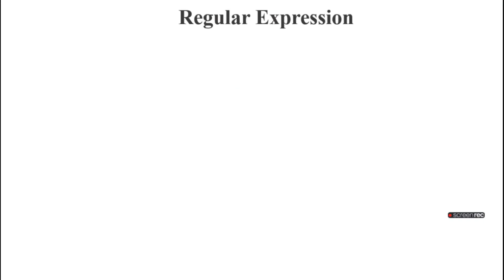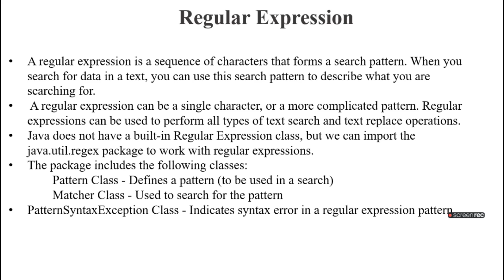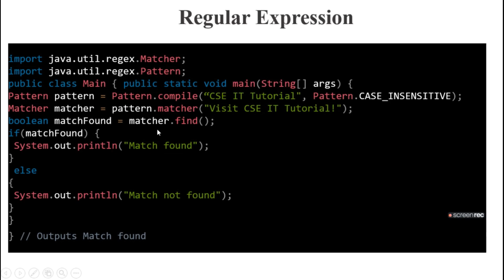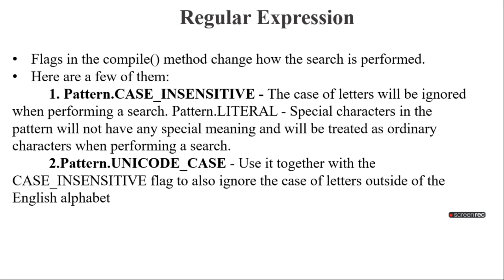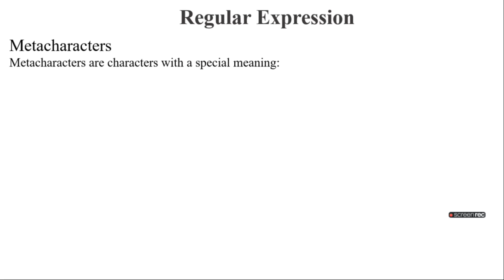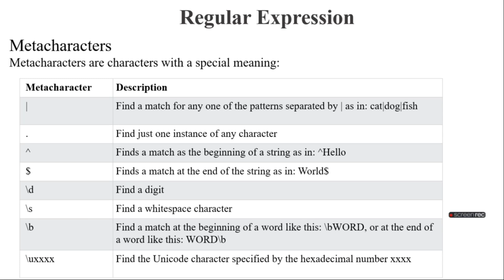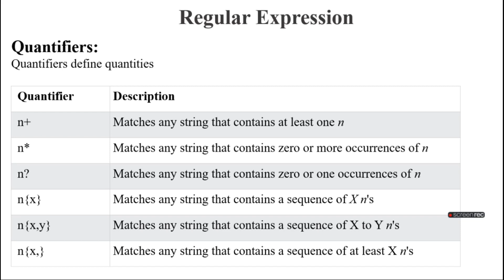Regular Expression in telugu | What is Regular Expression in Java